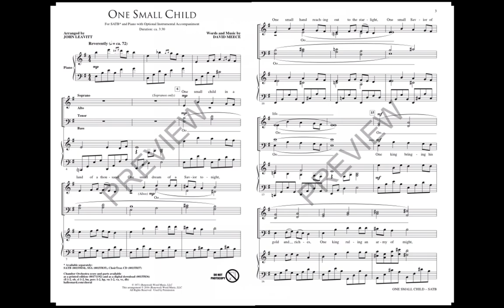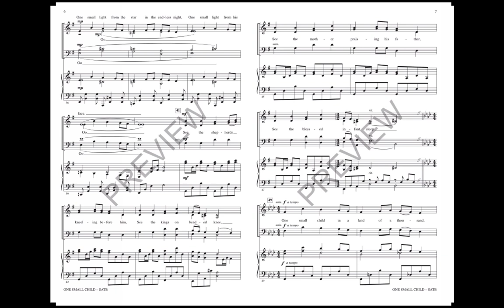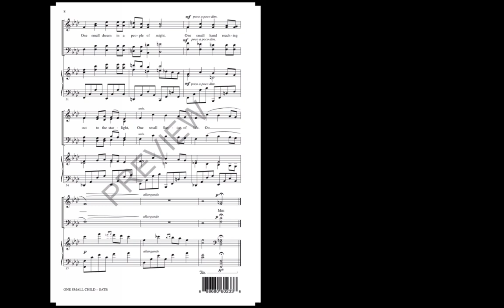One Small Child (SATB Choir) - Arranged by John Leavitt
The awe and wonder of this contemporary Christmas classic are masterfully portrayed in this beautifully orchestrated setting that will envelope your listeners in a warm sonic tapestry. A wonderful selection for school, community and sacred concerts.